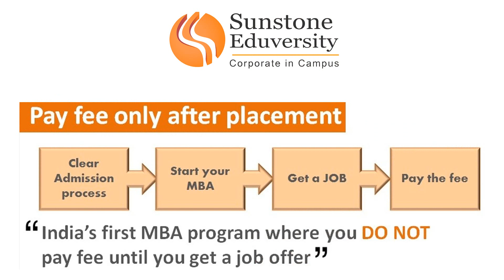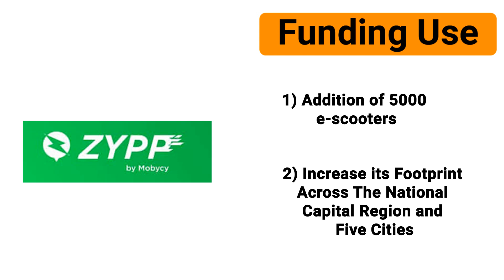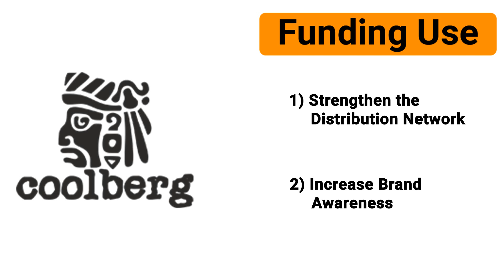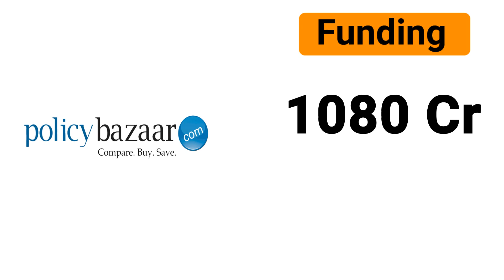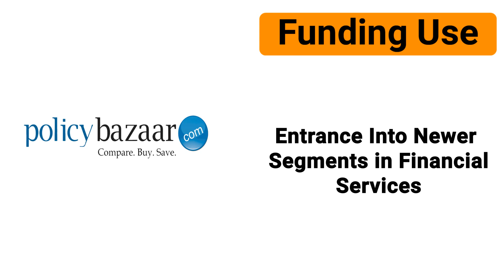Latest Indian Startup Funding | PolicyBazaar, Freshworks and Many More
Latest Startup Funding Alerts in India. Top funded startup of the week.

Sunstone Eduversity:
Sunstone Eduversity Pvt. Ltd has raised $1.56 million in seed funding round led by Bengaluru-based Prime Venture Partners and joined by LetsVenture, PS1 Venture and GlobalLogic co-founder Rajul Garg.
The startup currently has five partner institutions in three cities with 300 students. It is aiming to partner a further 10 institutions and achieve the enrolment of over 2,000 students across nine cities in 2020.
It will use the funds to build out its network of colleges across various cities and increase its investments in its technology and curriculum.

StyleCracker:
StyleCracker has raised $2 million from US-based investor AMJ Ventures.
The firm provides celebrity stylist-curated products that includes garments, beauty products, handbags, shoes, etc.
It was founded by Dhimaan Shah aur Archana Walavalkar in 2013. Famous bollywood celebrity Alia Bhat had also invested in the firm.
The funds will be used to strengthen capabilities in Machine Learning and Personalisation.

Zypp:
Zypp, a Gurugram-based e-scooter startup earlier known as Mobycy, has raised $2.08 million in pre-Series A funding round led by the Indian Angel Network Fund and joined by IAN’s members.
It is India’s first fully-electric connected two-wheeler mobility company providing services such as last-mile connectivity, delivery and enterprise commutes.
Company plans to strengthen the fleet with 5,000 e-scooters within the next few months and expand geographical footprint across NCR, along with five other Indian cities, and then to Southeast Asia and Europe in the coming years. The plan is to have 20,000 scooters on the road by the end of 2020.

Coolberg:
Mumbai-based startup Coolberg which offers malt-based, flavored, non-alcoholic beers has raised Series A funding of $3.5 million led by RB Investments and its existing investor, India Quotient. The round also saw participation from Ashish Goenka, chairman of Suashish Diamonds Ltd, and a pool of investors from Indian Angel Network (IAN).
Coolberg was founded by Pankaj Aswani and Yashika Keswani in 2016. The company says it has a distribution network across major cities and the products retail at around 12,000 outlets. Its products are also being sold and served at non-traditional locations such as offices, colleges and airports. Its beer comes in malt, ginger, peach and mint flavours, among others.
The funds will be used to strengthen the distribution network and increase brand awareness.

Freshworks:
Freshworks Inc. has raised $150 million in Series H round of funding. The round was led by existing investors Sequoia Capital, CapitalG, and Freshworks’ first investor Accel.
Freshworks Inc.is  a cloud-based software firm that produces a variety of business and customer engagement tools that helps more than 150000 businesses.
The company will use the funding for Freshworks’ worldwide expansion as well as accelerate investments in its integrated SaaS platform.

policybazaar:
policybazaar has raised $150 million (1080 Cr.) from Tencent Holdings Pvt. Ltd.
Policybazaar provides all types of insurance plans like life insurance, health insurance, motor insurance, travel insurance as well as group plans.
The startup will be using the investment to venture into newer segments in financial services. These will be a mix of B2B and B2C businesses.